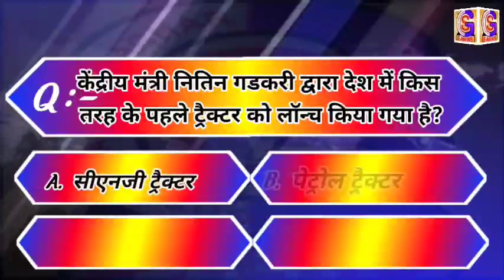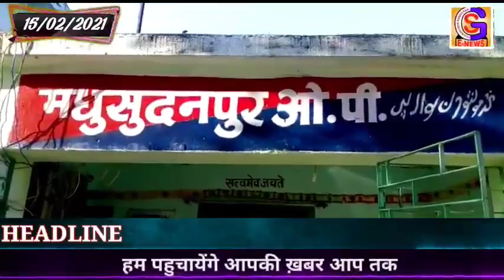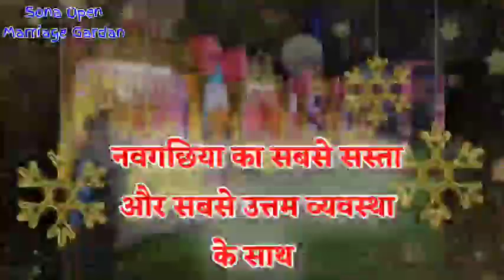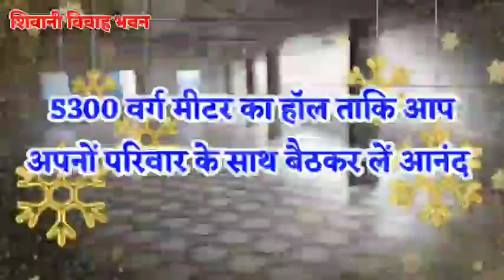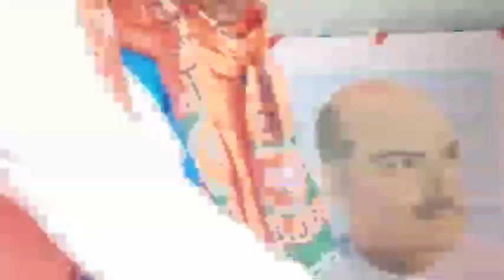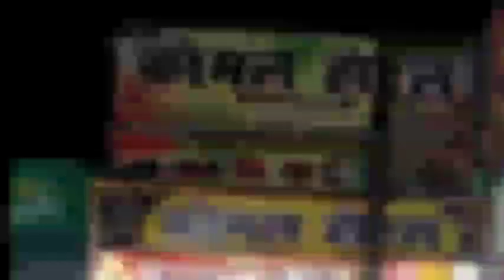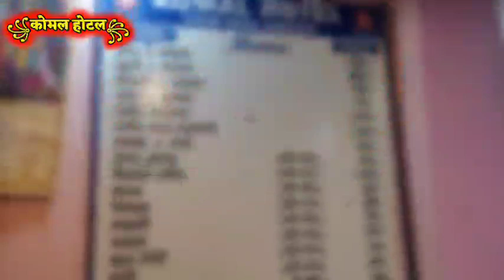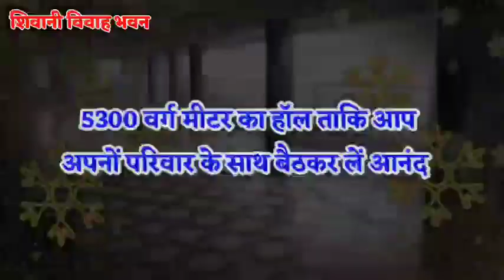BHAGALPUR-NAUGACHIA NEWS// भागलपुर, नवगछिया सहित आसपास की ख़बर (15/02/2021)//GSNEWS